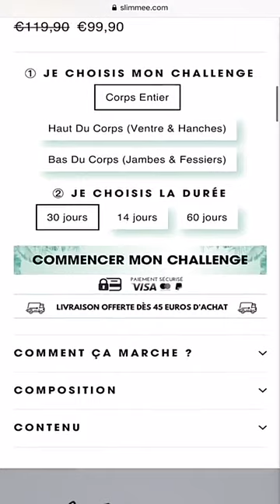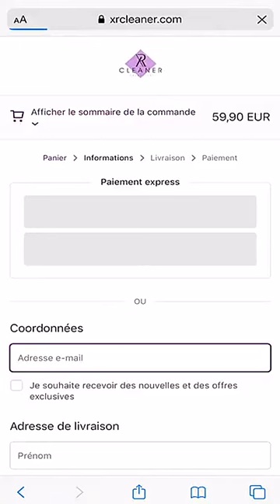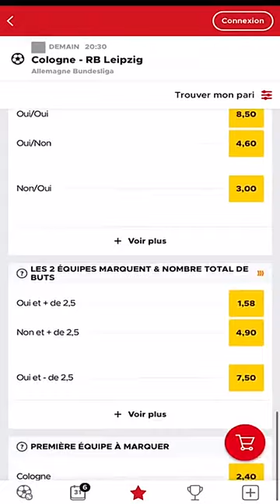NIKOLA LOZINA 24H SNAPCHAT - 31 Mai 2020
Revivez en intégralité les Story de Nikola le 31 Mai 2020 - Pour plus de story consultez notre playlist Nikola Lozina

Bon visionnage :)